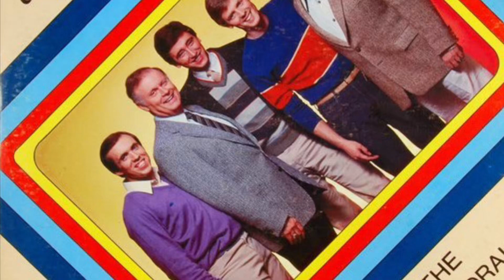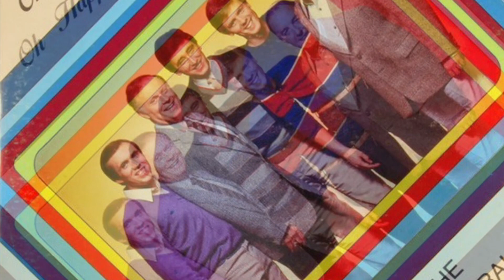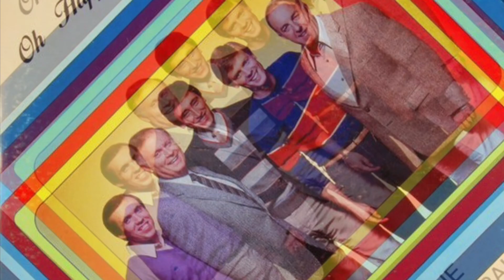Cathedral Quartet - One Day Too Late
From the album: “Oh Happy Day”